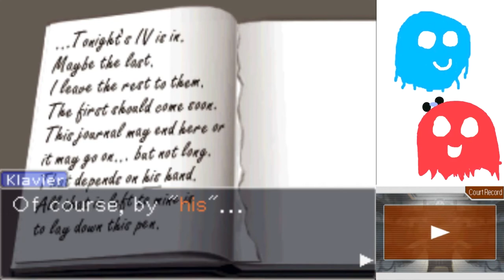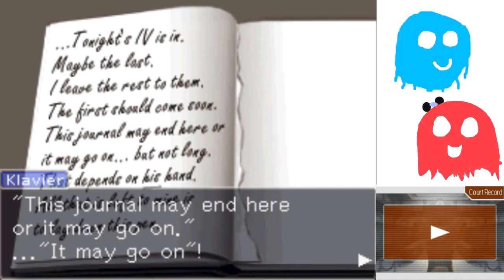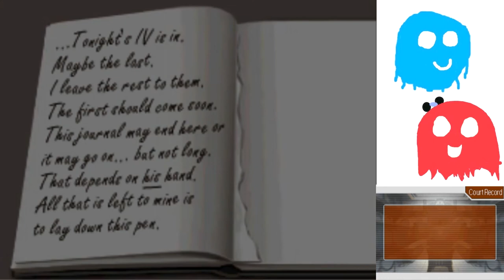Apollo Justice Part 44: Two Twenties is all it Takes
If the world worked how Marty thinks it does, there'd be a LOT more unsolved murders.